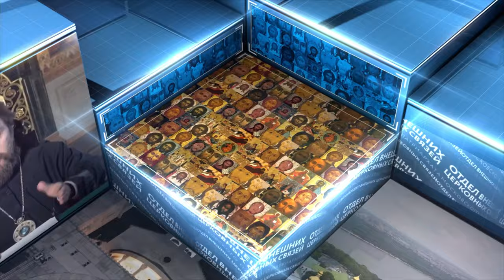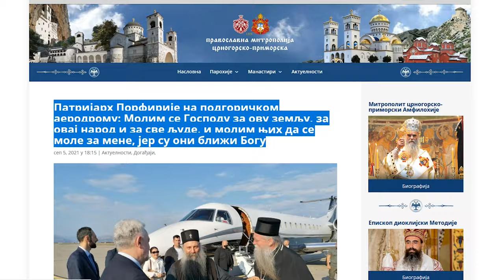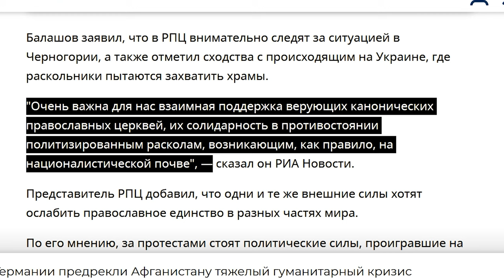The schismatic alliance in Ukraine and Montenegro, Pope Francis welcomes refugees from Afghanistan